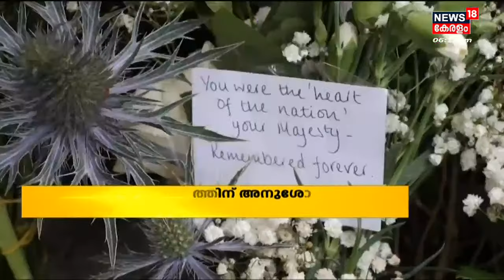Malayalam News | Morning News | പ്രഭാത വാർത്തകൾ - Malayalam News Bulletin | 11th September 2022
Malayalam News : Let's wake up to a reliable and credible source of news with the 'Morning News' bulletin of News18 Keralam. For better results, enjoy the news with a cup of hot tea like a Malayalee.